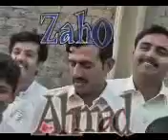Valima farooqi bhallowal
M b din